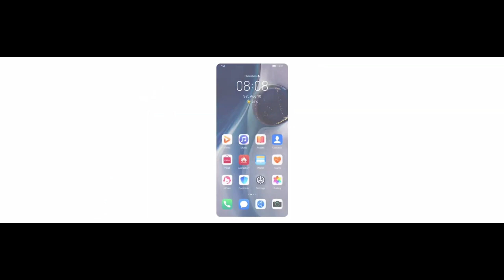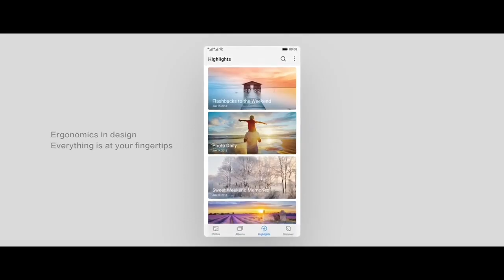💻Huawei P30 Lite 128 G Latinoamerica Comienza a recibir Emui 10 segun reportes de usuarios🌐